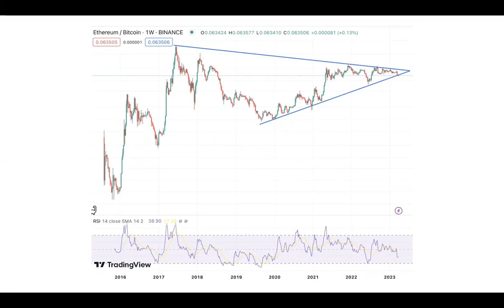Bitcoin Dominance, ETH vs BTC, Altcoin Marketcap